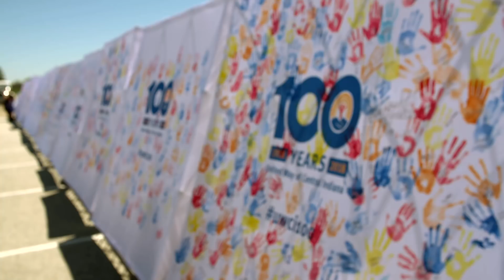A Future United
Hand raisers across Central Indiana participated in a unique event on Friday, April 20, as United Way of Central Indiana celebrated its 100th anniversary on the famed oval of the Indianapolis Motor Speedway. “A Future United: The Greatest Spectacle in Hand Raising,” featured a parade led by Grand Marshal Jerry Harkness, NCAA legend and original Indiana Pacer, and remarks from guest of honor, Gov. Eric J. Holcomb. Other special guests included United Way’s 100 Heroes, partner agencies, elected officials, ReadUP students from IPS #90, Indianapolis Children’s Choir, Gordon Pipers and the Speedway Marching Band. The event was complete with a collective human art display with nearly 2,000 people on the yard of bricks.